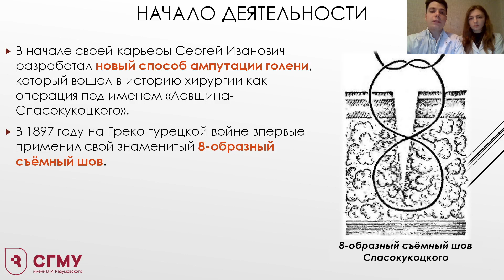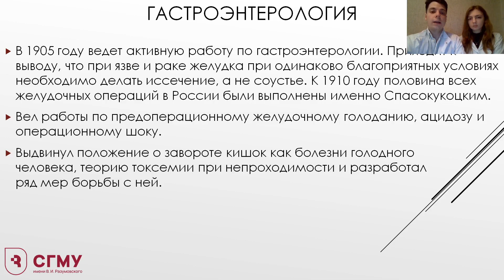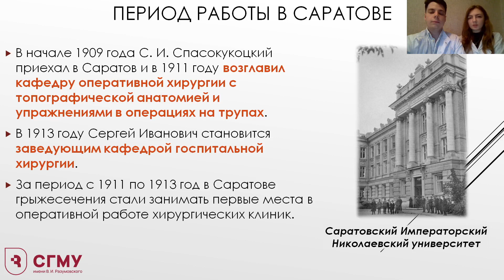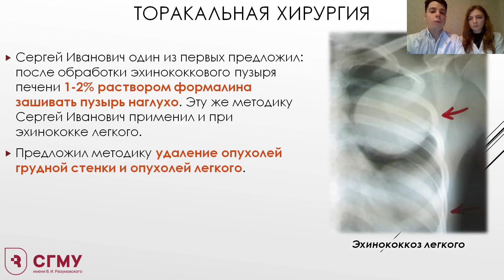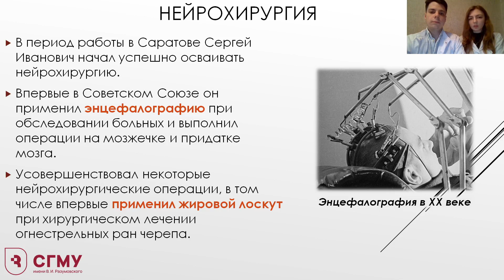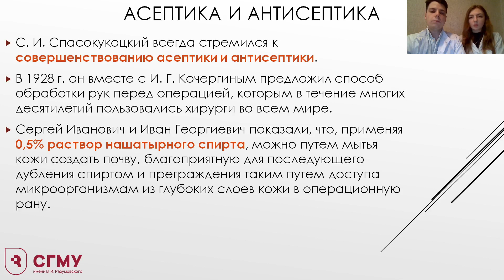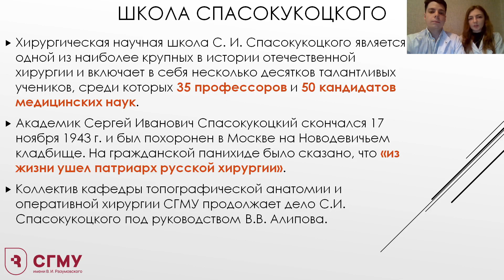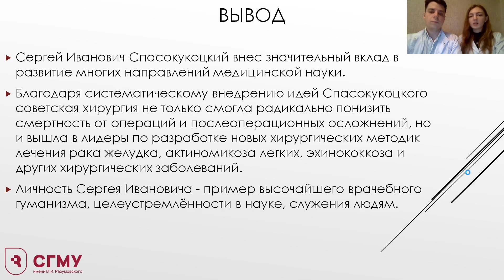ХИРУРГИЧЕСКАЯ ШКОЛА АКАДЕМИКА С.И. СПАСОКУКОЦКОГО (К 150-ЛЕТИЮ СО ДНЯ РОЖДЕНИЯ АКАДЕМИКА)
ХИРУРГИЧЕСКАЯ ШКОЛА АКАДЕМИКА С. И. СПАСОКУКОЦКОГО (К 150-ЛЕТИЮ СО ДНЯ РОЖДЕНИЯ АКАДЕМИКА С. И. СПАСОКУКОЦКОГО)
Тахмезов Алик Эльдарович – студ. 4 курса пед. фак. СГМУ им. В.И. Разумовского.
Хохлова Анастасия Викторовна – студ. 4 курса пед. фак. СГМУ им. В.И. Разумовского.
Алипов Артем Игоревич – студ. 4 курса леч. фак. СГМУ им. В.И. Разумовского.
Научный руководитель: Алипов Владимир Владимирович, д-р мед. наук, профессор, заведующий кафедрой оперативной хирургии и топографической анатомии СГМУ им. В.И. Разумовского.